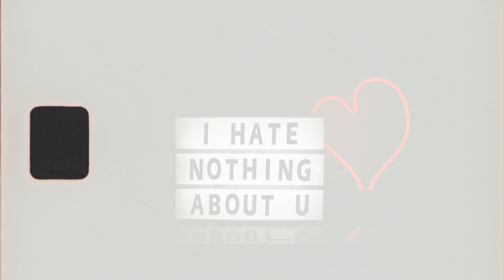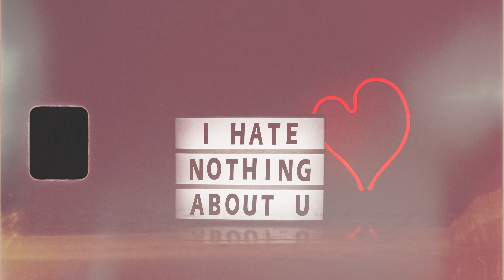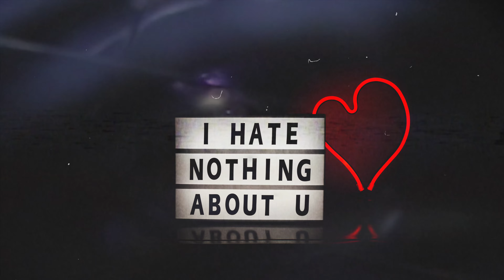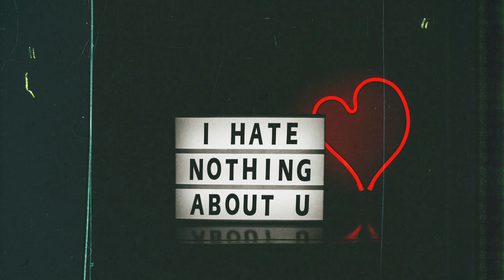[FREE] H.E.R. x Chris Brown | Emotional Deep R&B Type Beat 2023 - My Heart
Beat Title: [FREE] H.E.R. x Chris Brown | Emotional Deep R&B Type Beat 2023 - My Heart

🎧 Tempo: 83bpm

⌚️ Timestamps:
0:00 - Intro
0:23 - Hook 1
0:46 - Verse 1
1:21 - Hook 2
1:44 - Verse 2
2:19 - Hook 3
2:42 - Outro

® Licensing, distribution and publishing by DRXW

Term of Use:
» This beat is available for free listening. You can use this beat for writing lyrics, demos, and non-profit purposes only. You have to purchase a license before you release any project with my beats.

» Any unauthorized use of the beats, including commercial use of tagged beats as well as unauthorized reselling, is considered a direct violation of the copyright law and is infringing upon the copyrights of the works of DRXW. Under the fullest extent of the law, DRXW reserves the right to take legal action or pursue financial compensation as a result of any breach or violation of the copyright policy.